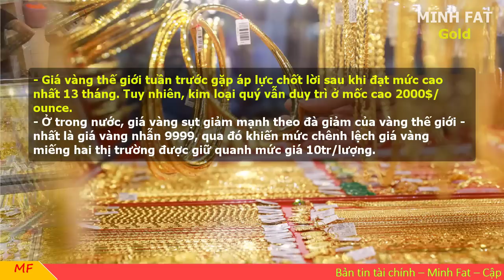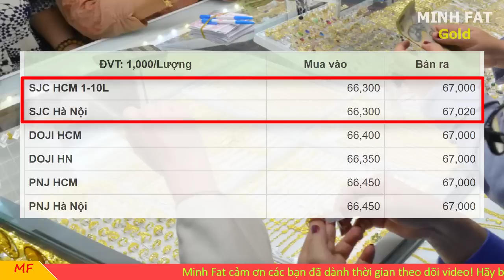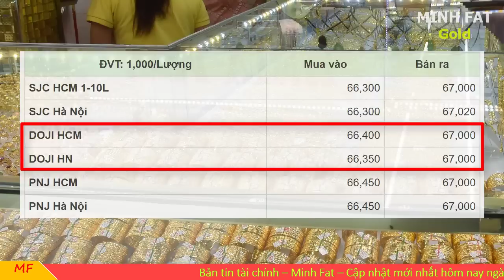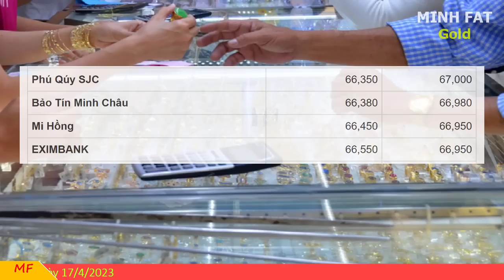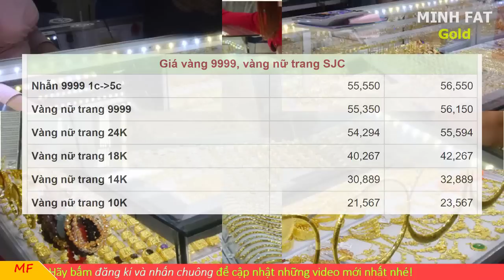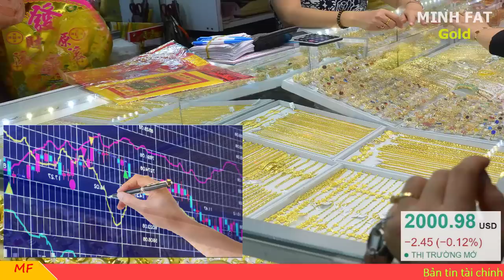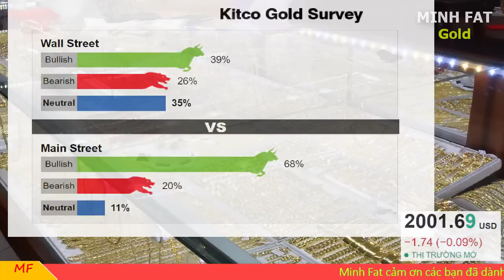Giá vàng hôm nay ngày 17/4/2023 - giá vàng 9999, vàng sjc, vàng nhẫn 9999,...